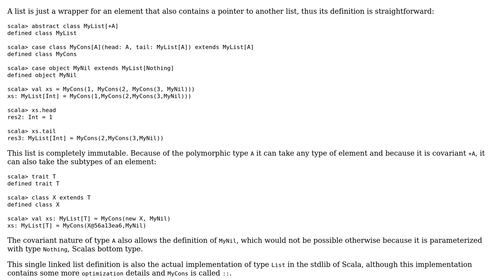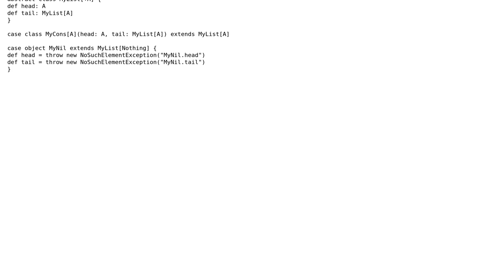Code Review: Singly linked list implementation in Scala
With thanks & praise to God, and with thanks to the many people who have made this project possible! | Content (except music & images) licensed under CC BY-SA | Music | Images & others | With thanks to user sunilp user kiritsuku user Jamal and the Stack Exchange Network Trademarks are property of their respective owners. You are responsible for your own actions.